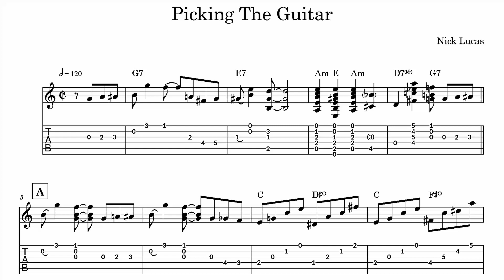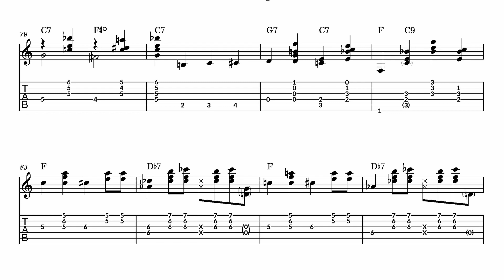The Grandfather of Jazz Guitar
Time for a history lesson with an old school audio + sheet video.
This is a 1922 recording of Nick Lucas playing the tune "Picking The Guitar".

He was the first jazz guitarist to record as a soloist and he was a big influence on Eddie Lang.

This transcription is part of my "journey through guitar history" which you can follow at timothypedone.substack.com

If you to upgrade your playing, click this link to get access to our vault of 350+ solo saxophone & guitar transcriptions for free

CONNECT